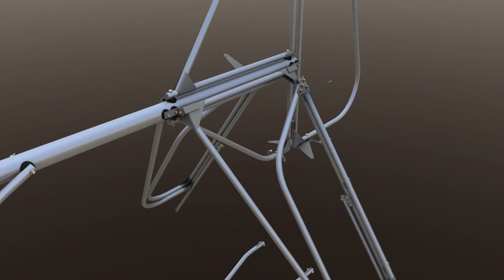43012 Weedhopper 3D Concept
Introducing the new 43012 Weedhopper. I've re-engineered 90% of the OEM JC-24 C for easy storage in a garage and transport via a 5'x8' utility trailer. Featuring:

1. A true vertical stabilizer that uses the OEM rudder nearly as-is,
2. A two-piece folding or fully removable horizontal stabilizer,
3. An all-new, two-piece, 6' root chord x 3' tip 'hard wing' using the high-lift, low Cm NACA 43012 airfoil with sharp TE for significant drag reduction vs. OEM TLAR airfoil dacron sock wing,
4. A 3.5 deg wing incidence for a more level boom/tail during cruise flight, further reducing drag,
5. A true dyna-focal engine mount for Rotax 447 and 503 engines,
6. A spring-shock nose wheel with thrust bearing head tube,
7. 4" band brakes on the main gear,
8. Hybrid main axle consisting of 1" x 1/8" wall tube with 3/4" solid stubs for wheelbarrow-type wheels with 3/4" bearings.